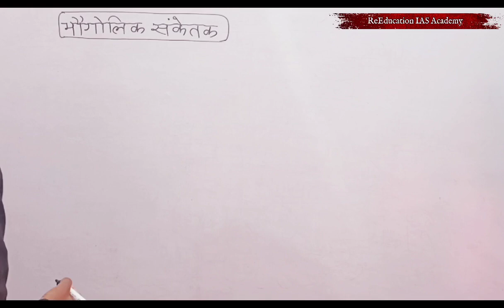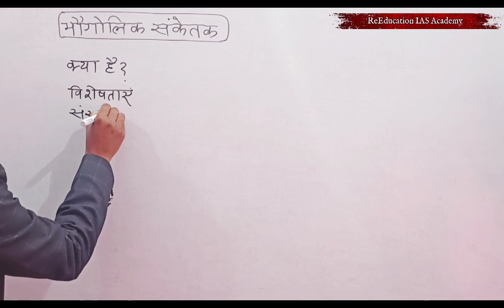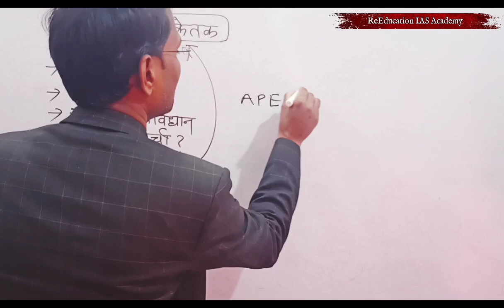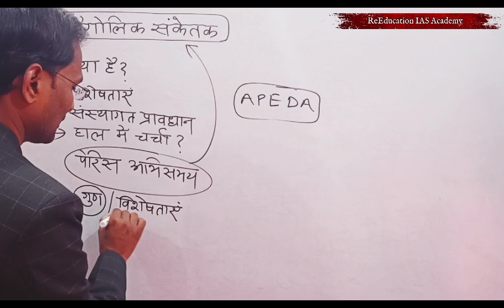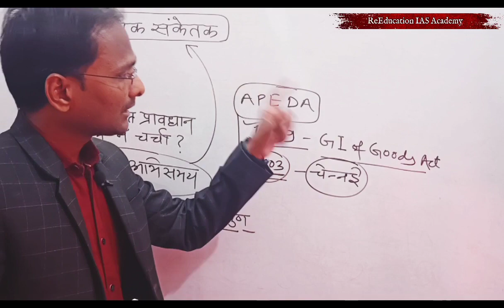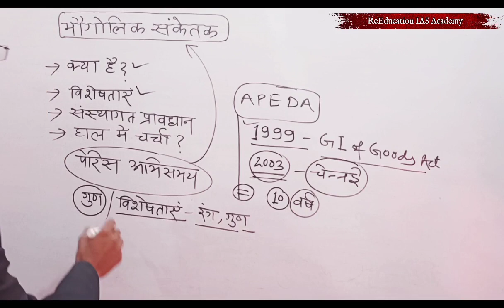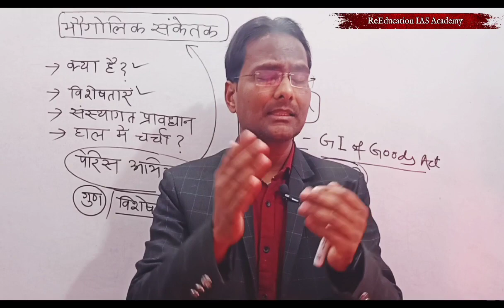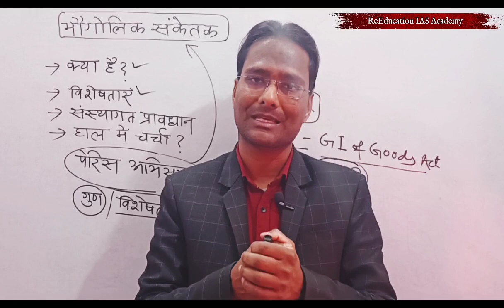GI Tag क्या है? कैसे मिलता है? Act 1999 वैधता 10 वर्ष Head Office Chennai by Veeresh Verma